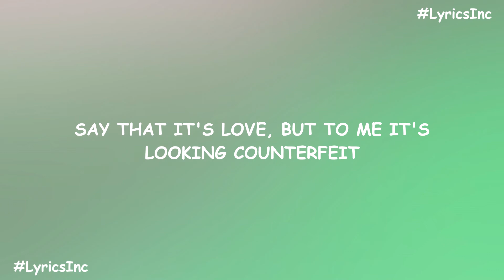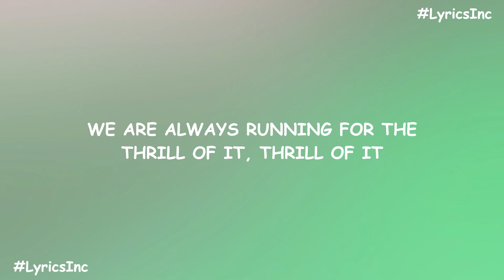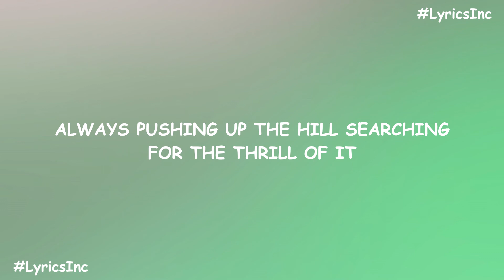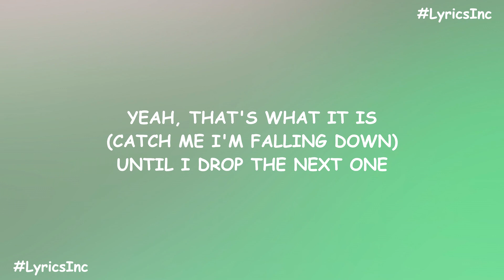Wiz Khalifa - The Thrill (LYRICS) 🎵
📝LYRICS📝
[Intro]
Searching for the thrill of it, thrill of it
Say that it's love, but to me it's looking counterfeit
I get done with one, and move right on to another bitch

Yeah, college-educated, she graduated
Any bill she can't front, her parents paid it
The show was far, you the only one with a car
And your girlfriends, but being that she's a big fan, of course she made it
Most girls wanna hide the fact that the thrill, they chase it
But you, just wanna get drunk tonight and fuck someone famous
So I just name a time and a place and your game for it
Value player, hotel room, meet you there

[Bridge: Empire of the Sun]
Will I see again

[Chorus Pt. 1: Empire of the Sun]
We are always running for the thrill of it, thrill of it
Always pushing up the hill searching for the thrill of it
On and on and on we are calling out and out again
Never looking down, I'm just in awe of what's in front of me

[Chorus Pt. 2: Wiz Khalifa]
And I'm addicted to champagne
Fuck the room, we buy the whole wing
Bitches I Taylor Gang that
They just wanna know where the planes at

Wake up drunk, go to sleep fucked up
We both amazed at what we just done
Mixing drinks, knowing we'll regret this
Ain't been asleep yet, room service bringing us breakfast
All this money, darling, what else is left to do
But smoke and enjoy my presidential view
Got a swimming pool in my living room
On stage, interviews, tons of sour, let's consume

[Verse 3: Empire of the Sun]
Don't stop
Just keep going on
I'm your
Shoulder to lean upon
So come on
And deliver from inside
All we got is tonight
That is right, 'til first light

🛑IGNORE IT🛑

🛑IGNORE IT🛑